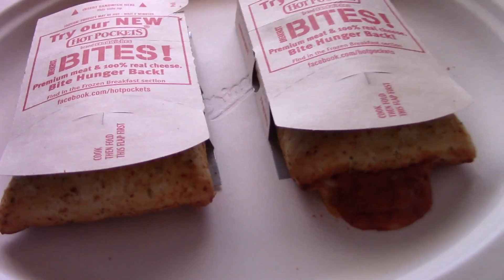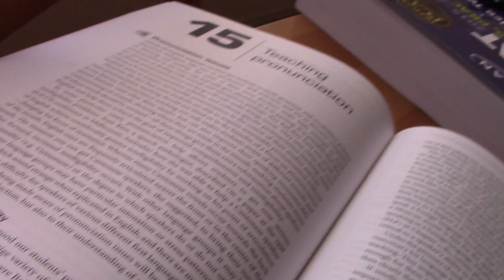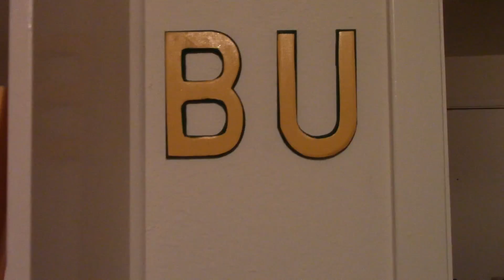lazy saturday at alex's place (Sat, 07.18.15 - ALAMAD #707)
so i hate paying for laundry, especially because i have for the past three years, AND it's more expensive to do it at my new apartment complex more than other places i've lived at. so luckily alex was kind enough to let me utilize his washer again! what a nice friend! nice! and he even fed me, twice. i'll pay him back in love or beer or something.